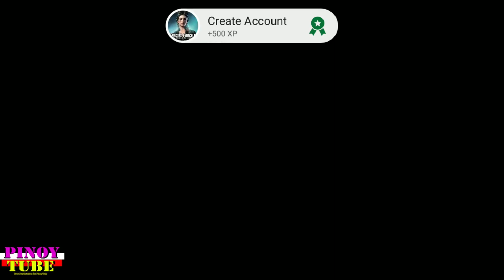Special Force Mobile Gameplay - Pinoytube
Special Force Mobile is a free-to-play online shooter and the sequel to the massively popular Special Force. Engage the enemy in challenging and fast-paced game modes. Customize your weapons to suit your style. Feel every hit, every shot with the Unreal 3 graphics engine. This is FPS made STRONGER.